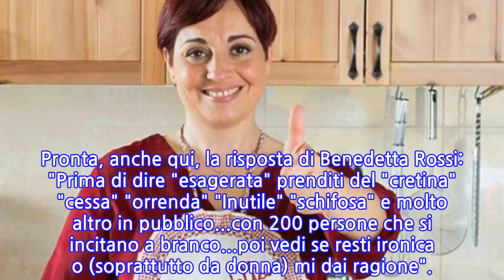Benedetta Rossi asfalta un hater: "Il cretino sei...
Un hater attacca Benedetta Rossi, lei risponde a tono e finisce nei trending topics di Twitter. La foogblogger più famosa d'Italia ha deciso di rispondere a un utente di Twitter che aveva scritto una cattiveria assolutamente gratuita nei suoi confronti: "Non potete capire quando mi infastidisce sta cretina. La sua falsa genuinità mi irrita, la trovo orrenda e fa cose da ultra cessa". La sua risposta è stata da standing ovation: Applausi da (quasi) tutto il Twitter, tranne che dalla "collega" Luisanna Messeri: "Io spero che sia un fake!! Risposta un po’ esagerata nei toni e nelle parole ad un commento certo maleducato... ma l’ironia graffia di più", ha scritto l'ex volto de La Prova del Cuoco. Pronta, anche qui, la risposta di Benedetta Rossi: "Prima di dire "esagerata" prenditi del "cretina" "cessa" "orrenda" "Inutile" "schifosa" e molto altro in pubblico...con 200 persone che si incitano a branco...poi vedi se resti ironica o (soprattutto da donna) mi dai ragione".
INFORMATION
• Source: gossipblog